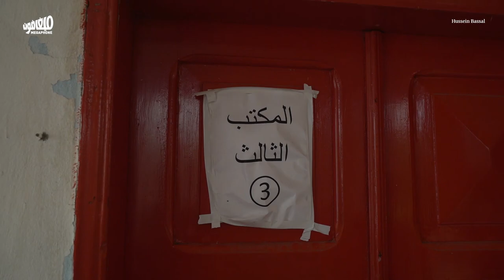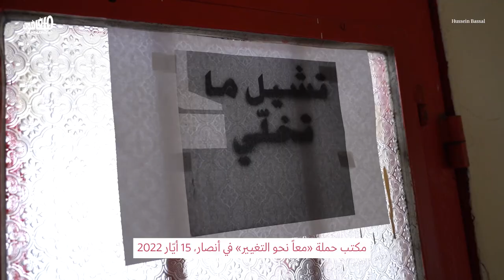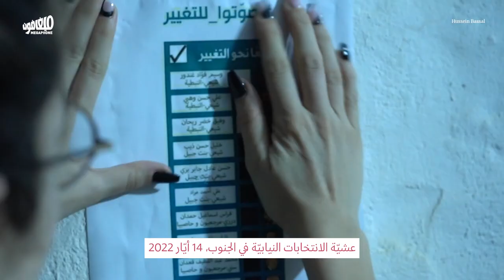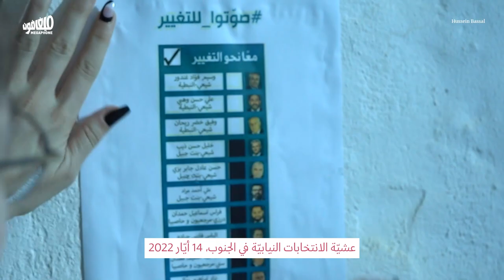Elections 2022: Preparations, confrontation, breakthrough | معاً نحو التغيير: التحضير.المواجهة.الخرق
خاضت لائحة «معاً نحو التغيير» المعركة الانتخابية في دائرة الجنوب الثالثة، مع المرشّح علي مراد الذي ساهم في تشكيل اللائحة، ويوسف عاصي الذي أسّس مع رِفاقه «المكتب التالت» لإدارة الحملة الانتخابية في عددٍ من قرى الجنوب.

The Maan Nahwa al-Taghyeer list fought the electoral battle in South III, with candidate Ali Mrad, who contributed to the formation of the list, and Youssef Assi, who established the "Third Bureau" with his friends to manage the electoral campaign in a number southern villages.